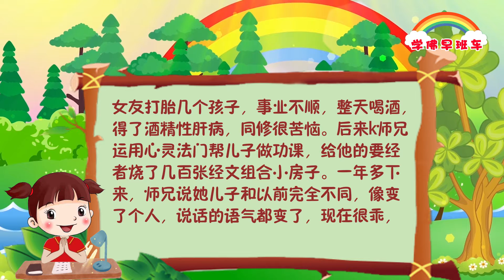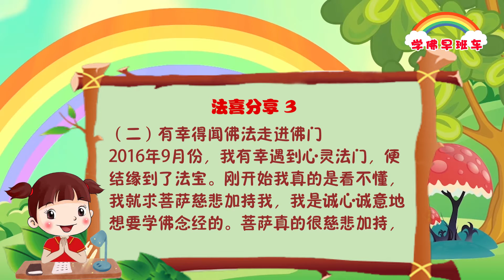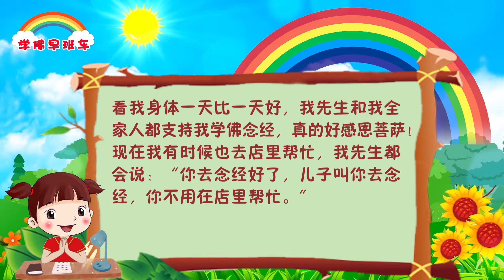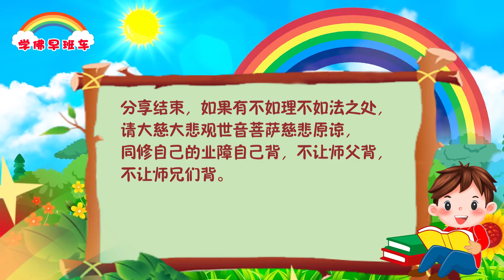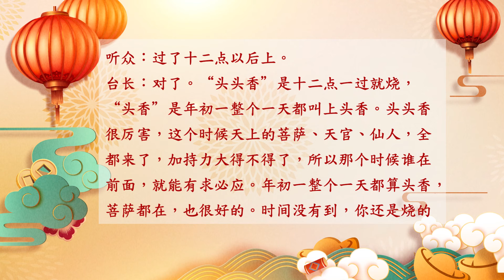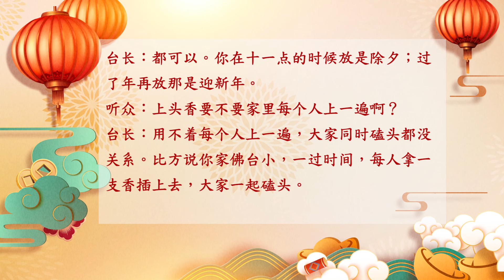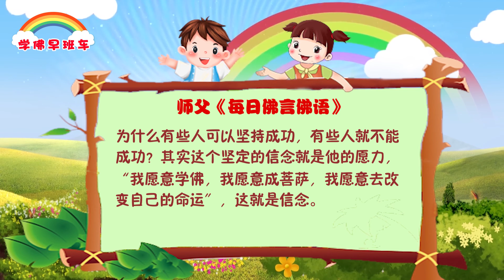学佛早班车视频 第627期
佛友之间只能传递正能量，不能传递负能量，否则就像传染病一样，会把病毒传给别人。一定要坚定信念，对佛的信念就像每个人身上的免疫力一样，别人的负能量就伤害不到你。

坚强的意志来自于坚定的信念。如果一个人可以坚持学佛，说明他有坚定的信念， 他的愿力很大，本身就有愿力，坚定的信心就是他坚定的愿力。

1.
危急时刻大喊菩萨和师父，马上缓解；帮赌博喝酒的儿子念经后，他像变了个人

感恩观世音菩萨！感恩师父！
k师兄一天吃饭时，突感天旋地转，整个人摇晃控制不住，手扶桌子找个位子坐下，坐下后也不行，眼睛闭不了，翻来翻去的，人感觉不受控制，师兄拼命地喊：“观世音菩萨救我，观世音菩萨救我！”突然她又想起了师父，又叫：“师父，救我！师父！救我！我是您的弟子xx。”叫了菩萨和师父后，症状马上减轻，慢慢就好了。菩萨和师父大慈大悲，闻声救苦！有急有难时马上要想到菩萨和师父，菩萨和师父一定来救。
k师兄的儿子几年前赌博输了几十万，不断向师兄要钱，而且他找了好多女朋友，还让女友打胎几个孩子，事业不顺，整天喝酒，得了酒精性肝病，同修很苦恼。后来k师兄运用心灵法门帮儿子做功课，给他的要经者烧了几百张经文组合小房子。一年多下来，师兄说她儿子和以前完全不同，像变了个人，说话的语气都变了，现在很乖，不赌博了，很少喝酒，在没有用药的情况下，儿子的肝病也好了，神奇不？

2.
下面我来分享学佛念经后发生的灵验事例。

（一）年轻愚昧无知造下堕胎的恶果，导致长达20年的腰背疼

我深深地向菩萨妈妈忏悔，年轻时的我，真的很愚痴只想生儿子，因为不懂因果而打胎了两个孩子，之后我的身体就越来越不行了，感觉身上腰和背都很痛。一直到2004年我如愿生了儿子，但我后背那个痛啊，一直都不好，到现在痛了20多年了！那个最痛最严重的时候，痛起来，我就是上厕所都坐不下去，睡觉我坐到床边，脚都提不上来，都让我先生扶我上床，我自己无法躺下睡觉，我先生都一只手放在我脖子上，一只手放在我腰上帮我躺下来睡觉的，这20多年我受了这么多的苦，真的没办法用语言表达清楚。不但自己苦，我身体不好连累家人也受苦。
现在知道这一切都是我当初年轻不懂因果，造下了那么重的杀业，现在深深地跟菩萨忏悔，我一定会好好地念经还债，消业障。

3.
（二）有幸得闻佛法走进佛门

2016年9月份，我有幸遇到心灵法门，便结缘到了法宝。刚开始我真的是看不懂，我就求菩萨慈悲加持我，我是诚心诚意地想要学佛念经的。菩萨真的很慈悲加持，没多久我就学会了念功课。
12月二十几号我就开始念经文组合小房子了，自从我一直念经文组合小房子，一次次烧送下去后，我的腰痛、我的背痛，就开始慢慢消失。经文组合小房子真的是无比灵验神奇。
看我身体一天比一天好，我先生和我全家人都支持我学佛念经，真的好感恩菩萨！现在我有时候也去店里帮忙，我先生都会说：“你去念经好了，儿子叫你去念经，你不用在店里帮忙。”

4.
（三）我有幸参加了师父在米兰和新加坡的法会，近视眼康复，摘掉了已经佩戴了5年的眼镜

第一次去开法会就跟师父握过手，我真的太感恩师父了！我真的很幸运！那个时候我因为近视眼，已戴了五六年眼镜了，参加法会回来后，居然把眼镜拿掉了，就不需要戴眼镜了。我真的太感恩师父了！真的是佛法无边！
2018年我又参加师父在新加坡法会，哎哟，去的人可真多，场面太震撼太感人啦。在法会我结缘了三本《佛言佛语》书，回来后我就天天早上求菩萨慈悲加持我读懂《佛言佛语》，菩萨真的有求必应，我很快就会读《佛言佛语》了！一个月后我开始读师父的《白话佛法》，感恩大慈大悲观世音菩萨！感恩师父的慈悲加持！我很快就会读了。

二、有关春节烧头香及佛台的问题

🌸有关上头香的注意事项（2012年1月22日《玄艺问答》）
台长语：今天是年三十，1月22号。很多听众朋友会问台长很多今天烧头香的规矩，台长现在简单地告诉大家。今天烧头香，第一，学佛的人吃素比较好。第二，最好要沐浴，还要供花、供水果，让你所求的事情比较灵验。另外烧头香最好求三件事情，不要超过，而这三件事情不能说“保佑我全家身体好，平平安安”，这都不算的，因为这些都是泛泛指的，每个人的劣根性都不一样。最好求某一件实指的事情，像最近皮肤不好，就说“请菩萨保佑我某某某皮肤能够好”。明天是我们中国人的新年，台长在这里首先预祝大家身体健康，新年学佛精进。

🌸除夕夜在小佛台上头香，能否连接到天上［《卢台长开示解答来信疑惑（三百六十三）》］
问：之前在《佛子天地游记》中描述“数以万计的金色光芒从娑婆国土心灵法门佛台上空连接到南天门前面的金色水池。非常广大的金色通道是来自各处不同地区的共修会佛台，幼细金光是佛子们家中的佛台通道。”请问，小佛台（一张小的菩萨相片和一个小香炉）在除夕夜或重要菩萨日子里上头香时，其上空也能连接到南天门前面的金色水池吗？还是说只有正规的佛台才能接到？
答：只要有佛心佛缘，就有佛根，就能连到观世音菩萨那里。观世音菩萨的手一加持，一根根金色的线，你只要有这个渠道，菩萨就能加持到。师父开法会的时候，请菩萨给你们加持，你只要手经常举着，这根金色的线就是通的，就是观世音菩萨给你们连的，一条一条，非常亮。有些人一求就灵，就是观世音菩萨给你们的金色的线，关键时候一喊菩萨，菩萨就来。

🌸守岁可以到几点？午夜十二点后才是上头香（2012年1月20日《玄艺问答》）
听众：除夕晚上守岁不是说越长越好吗？一般最好守到几点？念经可以念到几点？
台长：通宵念都没问题，但是一般仪式是从十二点到两点左右，这个时候属于头头香，整个年初一都属于头香。但是应该是十二点才开始，有的地方十一点钟就开始，是绝对不对的，这个香你烧下去就不一定对了。很多人不懂，还以为十一点钟就开始了， “哎呀头头香”。你想想看过新年，如果十一点钟能成为新年吗？哪有这种事情，时间不到。比方说考试讲好十二点钟，你十一点钟就会考吗？那是作弊，肯定是不对了。

🌸午夜十二点前提早上香，不能算头香（2012年11月16日《玄艺问答》）
听众：我们那里的风俗是晚上十点半就开始上香。那么我们十点半先上，十二点再上可不可以？
台长：可以的。十点半其实不是头香，因为没过这个时间。举个简单例子，生孩子十个月的预产期，孩子没生出来算不算出来了啊？同样的，这个时间没到，算不算这个时间到了？什么叫“头”？时间刚刚一过才叫头。
听众：过了十二点以后上。
台长：对了。 “头头香”是十二点一过就烧， “头香”是年初一整个一天都叫上头香。头头香很厉害，这个时候天上的菩萨、天官、仙人，全都来了，加持力大得不得了，所以那个时候谁在前面，就能有求必应。年初一整个一天都算头香，菩萨都在，也很好的。时间没有到，你还是烧的年尾香，烧的旧香。头香是新香，新年的第一天钟声一响那才叫头香啊。年三十晚上那不叫头香，那像春节晚会一样叫喜迎新年。
听众：鞭炮在烧完香以后就可以放了吗？
台长：放鞭炮有两种意思：除旧岁可以提早放；迎新年过了年再放。
听众：分两次放可以吗？
台长：都可以。你在十一点的时候放是除夕；过了年再放那是迎新年。
听众：上头香要不要家里每个人上一遍啊？
台长：用不着每个人上一遍，大家同时磕头都没关系。比方说你家佛台小，一过时间，每人拿一支香插上去，大家一起磕头。

为什么有些人可以坚持成功，有些人就不能成功？其实这个坚定的信念就是他的愿力， “我愿意学佛，我愿意成菩萨，我愿意去改变自己的命运”，这就是信念。